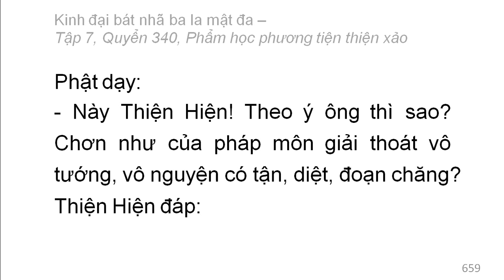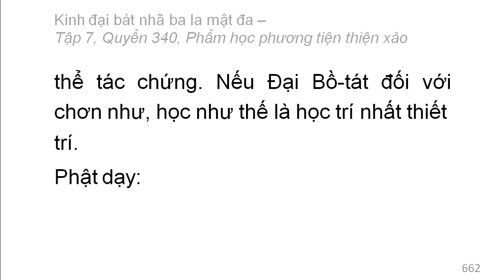Quyển 340: Kinh đại bát nhã ba la mật đa - Phẩm học phương tiện thiện xảo (rất hay) (340/600) (7)